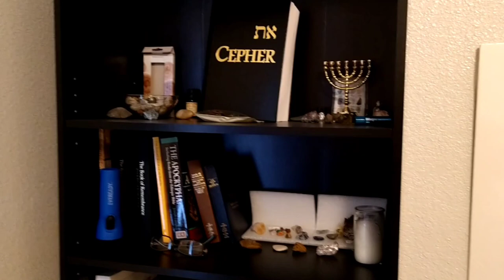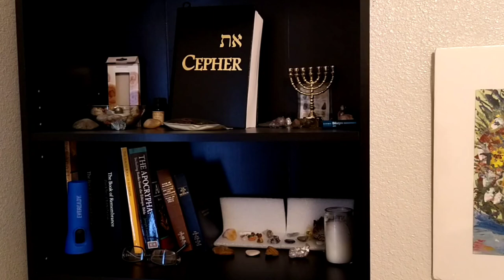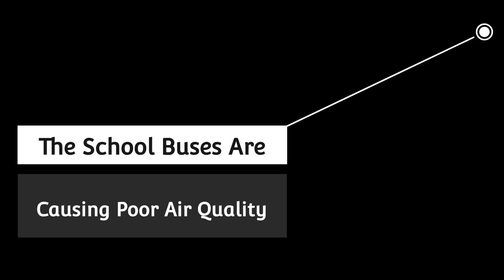Part 2: Pollution From School Buses & Poor Air Quality.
I'm not trying to be insensitive. I homeschooled my son when (There was NO Internet). But the School Board, AISD, and the City has got to find a better way to provide Internet Access to the home schoolers who are still plugged into the Public School System. The Air Quality on my Street is terrible. And the Noise is too. You see this has become an air quality problem now because people won't take responsibility to teach and train their own children. Folks are codependent on the Public School System. But if they are at home all day, why can't parents teach their own children? IJS.